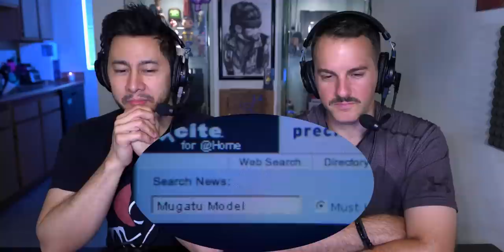1st Time Watching ZOOLANDER!! | Movie Reaction | Ben Stiller | Owen Wilson | Christine Taylor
Jaby and Andrew's first time watching the comedy classic Zoolander - written, directed and starring Ben Stiller. The movie also stars Owen Wilson, Christine Taylor, Will Ferrell and Milla Jovovich as well as a butt-load of cameos from Hollywood stars including David Duchovny, Jon Voight, Vince Vaughn, David Bowie, Natalie Portman and more!